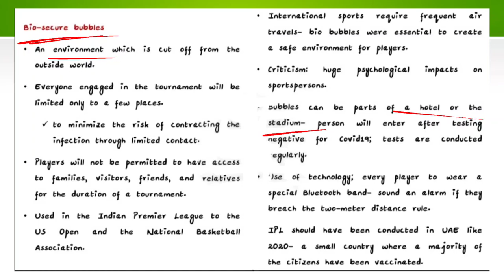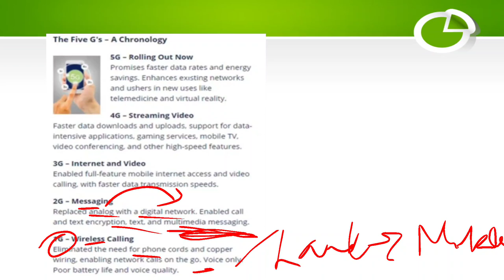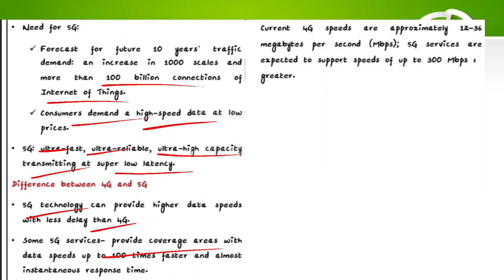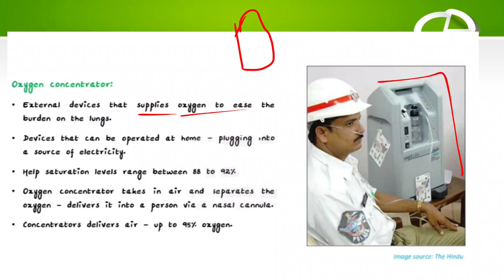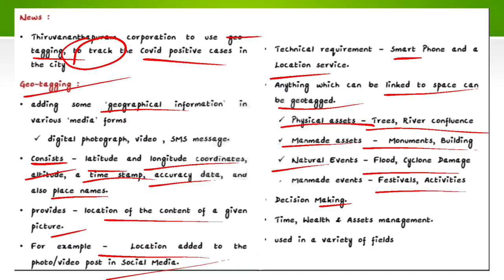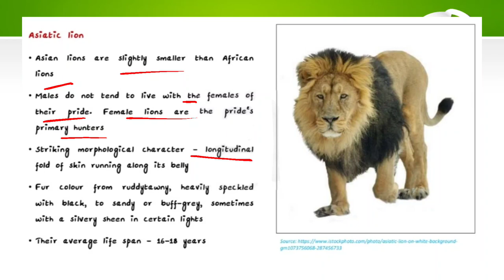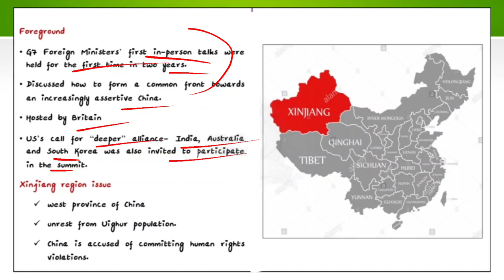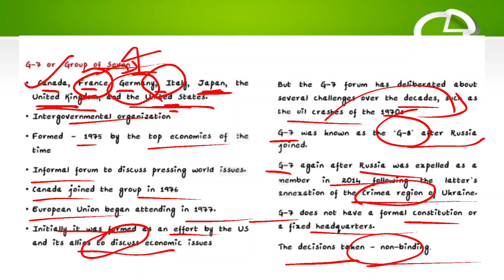"The Hindu" news analysis in Tamil dated on 05-05-2021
May month current affairs for UPSC preparation in Tamil
Topics covered
Bio secure bubbles
5G technology
Lions affected by covid-19 in nehru Zoological park
geo tagging
G7 countries